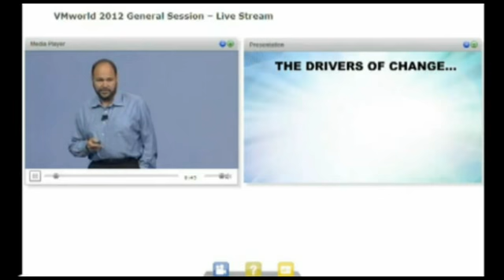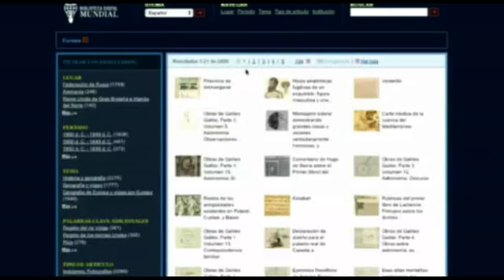Bps News 155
Eduardo Taulet se convierte en el nuevo CEO de Yoigo. Vmware presenta Vcloud Suite 5.1 en Vmworld 2012. Samsung saca tabletas y smartphones con Windows 8. China atrapa a las franquicias españolas.La Generalitat decide en verano su macroconcurso TIC